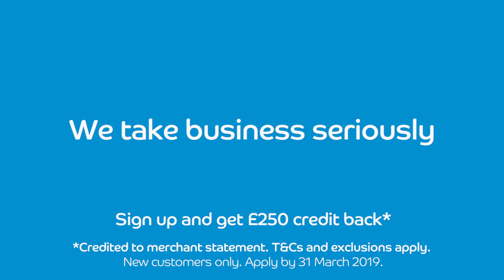The Crystal Barn Takes Their Passion Seriously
Eight years ago, the pair were selling a handful of healing crystals to students taking part in crystal therapy courses they were running, and were using their living room to hold stock. Today, the business has a dedicated premises situated in the couple’s picturesque farmyard home, with several barns stuffed full of high-grade crystals from around the world – and plans to keep on growing.